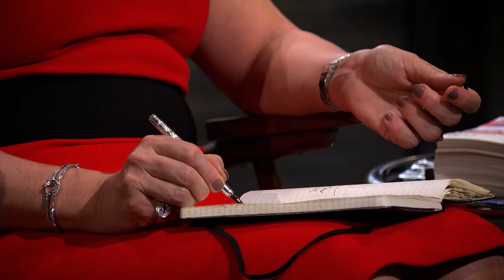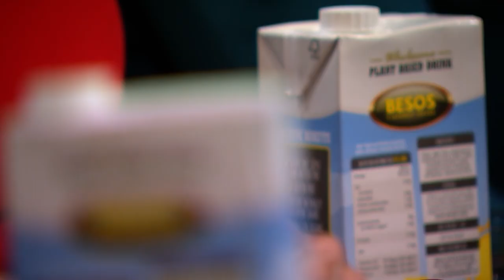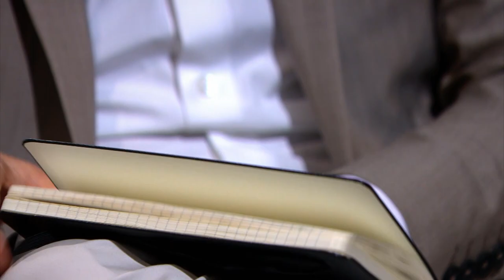Workaholic Has One Thing On His Mind "To Do Business With Peter Jones!" | Dragons' Den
Peter Smith seeks £100,000 investment for a 15% share in his vegan-friendly company 'Besos Food and Drinks' - Selling non-dairy liquor, chocolate and milk, all of Peter’s products contain tiger nut. Peter claimed this helps to lower cholesterol but will Peter be sold on Peter's business plan?